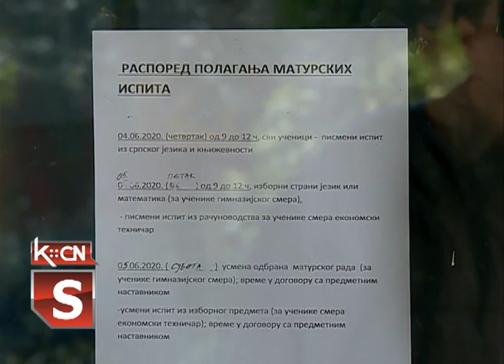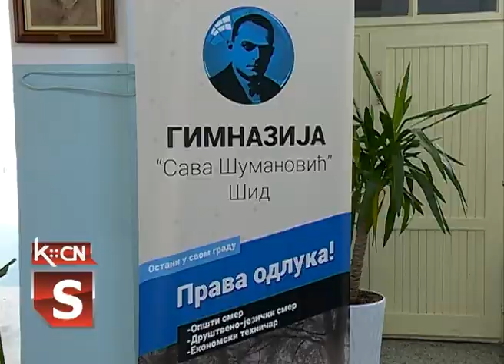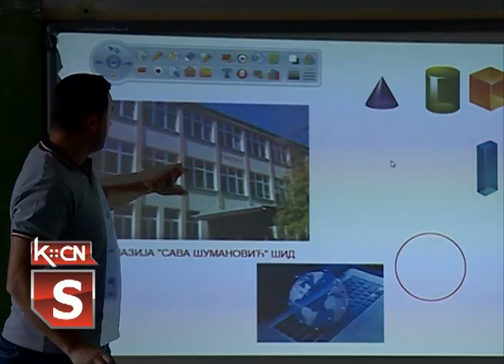Matura u Gimnaziji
Polaganje maturskog ispita u Gimnaziji „Sava Šumanović“ u Šidu , počinje sutra polaganjem srpskog jezika i književnosti. Ove godine ispit će izgledati malo drugačije nego ptrehodnih godina , zbog korona virusa i mera koje je neophodno preduzeti a koje savetuje medicinska struka u smislu prevencije. Biće organizovano i matursko veče,  u ponedeljak 15. juna, ali bez okupljanja ispred Kulturno obrazovnog centra kako je bio običaj ranijih godina.